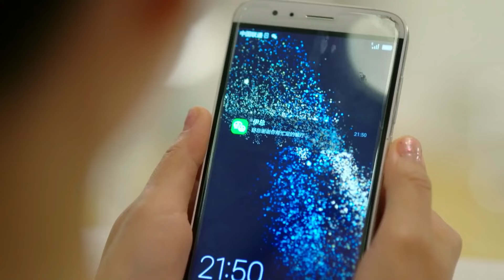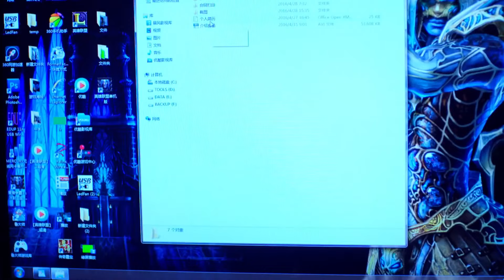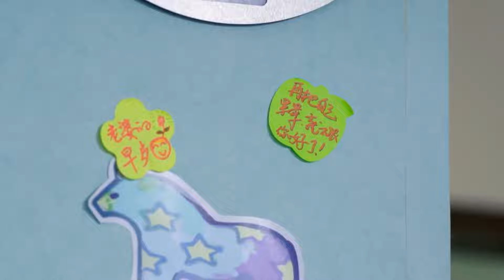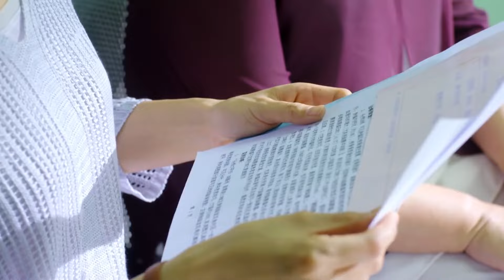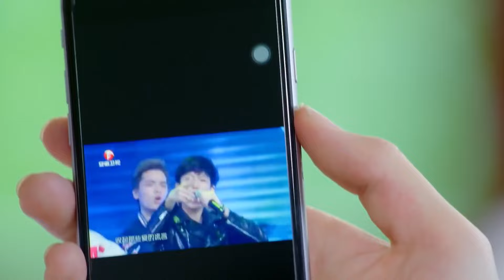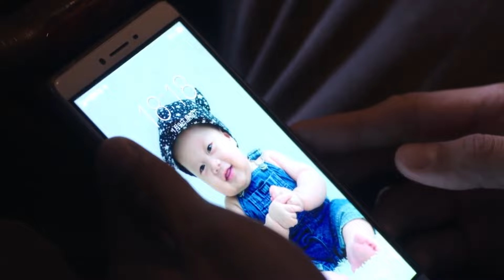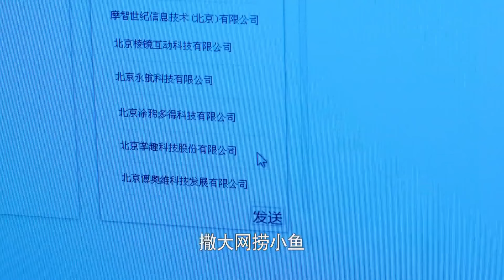《芳芯蕩漾》23：女人結了婚就沒有事業，三个女人主动或被动成了家庭主妇；她们结成联盟，彼此扶持.....（曾黎 范明 代乐乐 大左 解惠清 萧元漪 星汉灿烂 芳心荡漾）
《芳芯蕩漾》主演：曾黎 范明 代乐乐 大左 解惠清 牛宝军 劇情：七零后企业主伊兰、八零后财务副主任梅李、九零后应届大学毕业生郝薇儿，三个女人或主动或被动成了家庭主妇；她们结成联盟，彼此扶持，共同度过了一段温情和伤痛并举的美丽人生：克服了眼高手低、财政危机、老公失业等困难后，梅李从盲目应对转向举重若轻，最终修炼成了贤妻良母；伊兰则从“男人婆”变成了“女人花”，不仅修复了和女儿的隔阂，赢得了婆婆的疼爱，更稳固了失衡的婚姻；郝薇儿嫁给投行老板马国庆后，过着无趣的“金丝鸟”生活，领悟到爱情不能金钱至上，最终选择了冲破婚姻成就梦想。